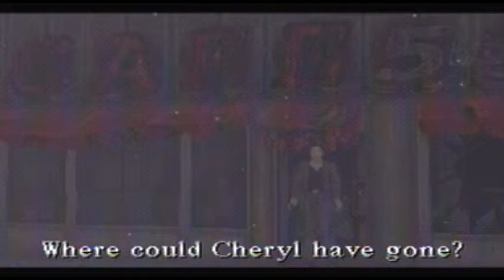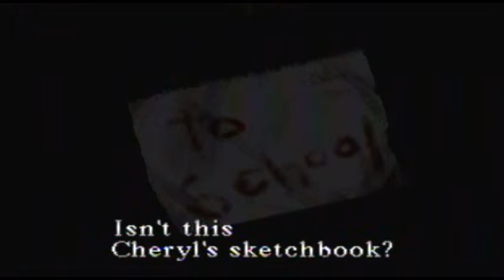Let's Play Silent Hill Bline #2: No Parking Anytime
We wander the town of Silent Hill to find abandoned everything, lots of ammo and health, and very strict parking laws.